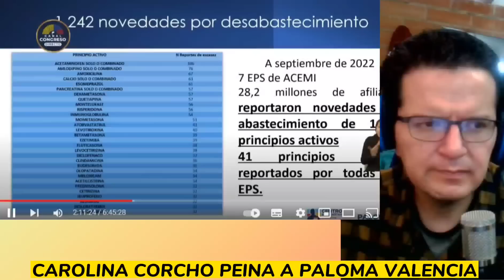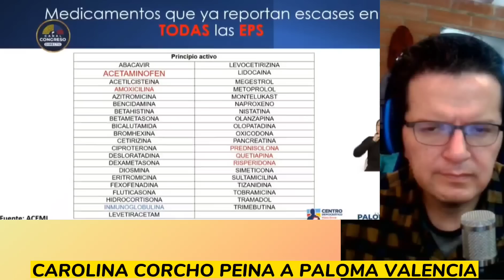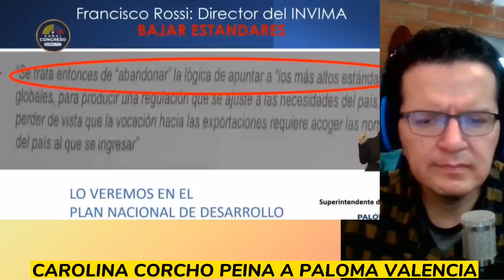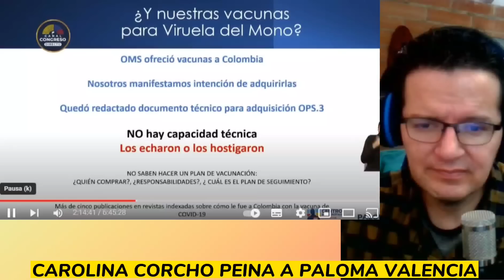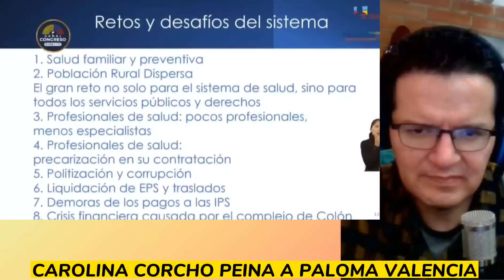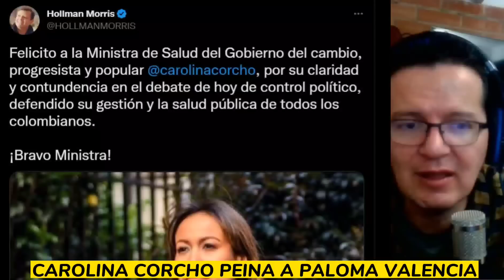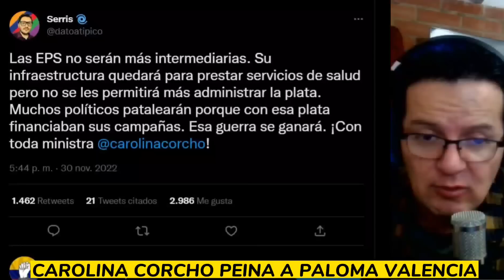🚨PALOMA VALENCIA FUE FRENADA EN SECO POR LA MINISTRA DE SALUD CAROLINA CORCHO. LE PUSO SU TATEQUIETO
tremenda intervención de Carolina Corcho que le freno las mentiras a Paloma Valencia